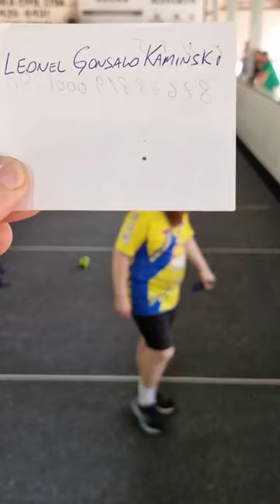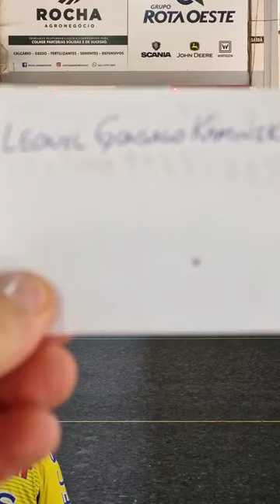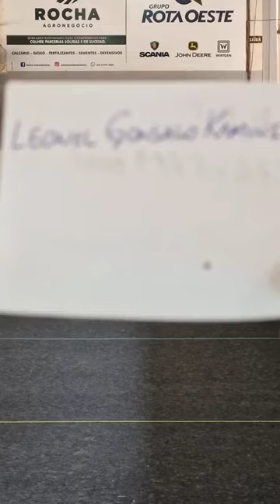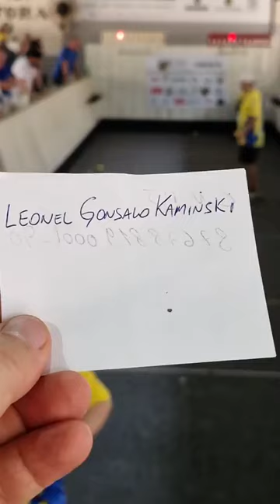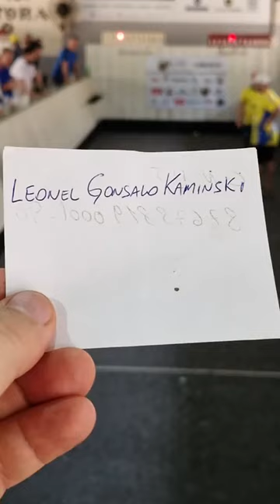Escritório Contabilidade Sorriso X Equipe Marvel - 3ª TAÇA RIO VERMELHO DE BOCHAS RONDONÓPOLIS - MT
3ª TAÇA RIO VERMELHO DE BOCHAS RONDONÓPOLIS - MT (TRIOS) MARCÃO NA TRANSMISSÃO  FACEBOOK AMIGOS DO DOM - BOCHAS - DIVULGAÇÃO: YOUTUBE.COM/@BOCHASBRASIL